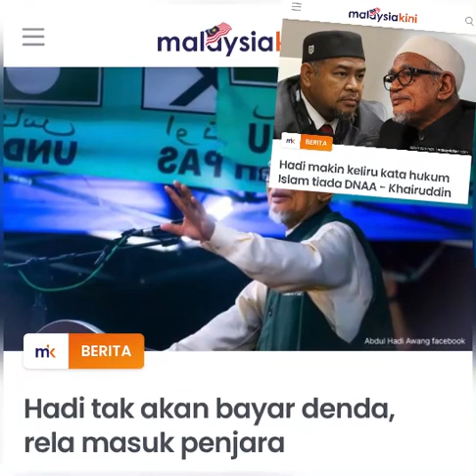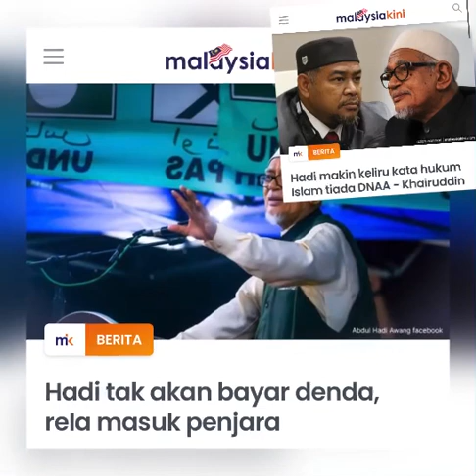Hadi Rela Di Penjara Demi…